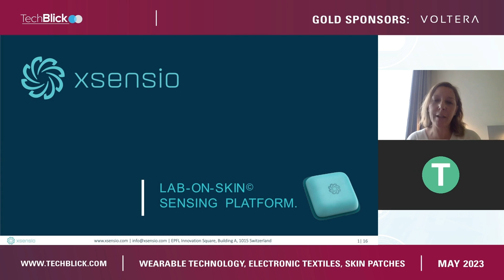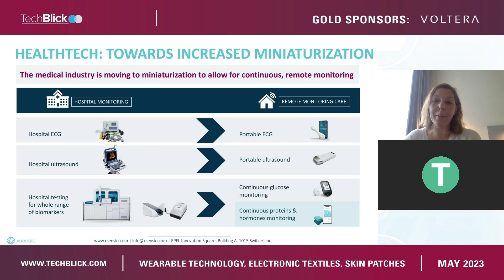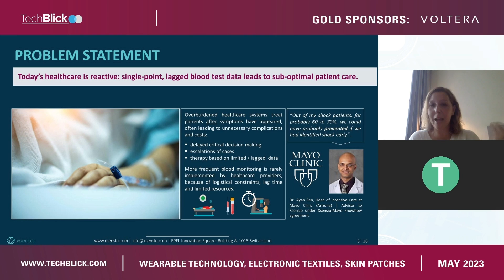Xsensio | Lab-on-Skin(c) Wearables: Towards the Continuous Monitoring of Health Biomarkers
Esmeralda Megally, CEO & Co-Founder